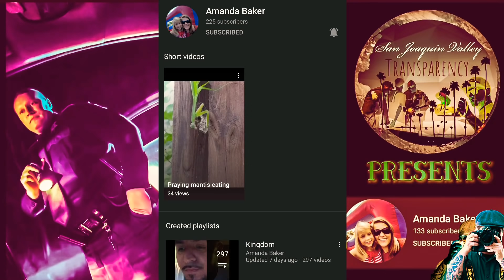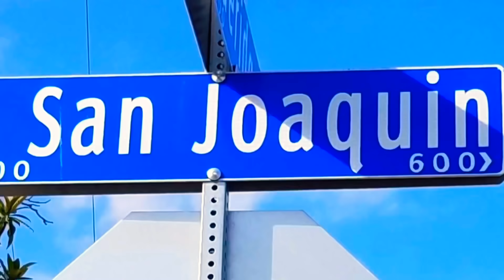Woman knows her rights - MUST SEE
Amanda Baker